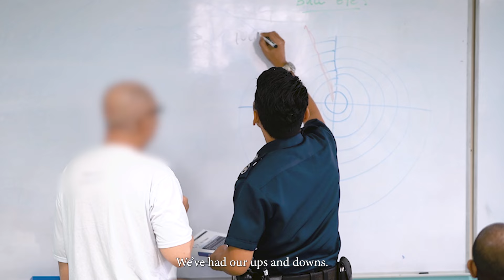Captains Of Lives Sing 'Song for Singapore' | National Day 2024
Enjoy this rendition of "Song for Singapore," performed by our CaptainsOfLives.

This National Day, we celebrate our nation's journey and commitment to a safe and secure environment. Whether it's our dedicated officers or the inmates striving for a fresh start, we are united in building a brighter, stronger Singapore. 💙

Happy 59th National Day, Singapore! 🇸🇬

Credit:
Song adapted from "Song for Singapore" by Corrine May